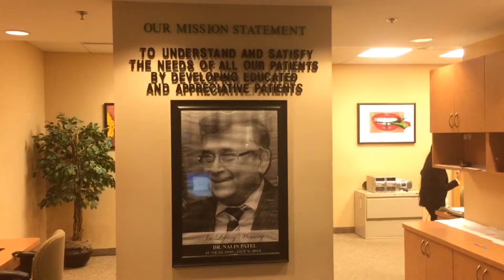Excellent Dentist Office Ambler PA Dentist Ambler PA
Are you looking for an excellent dentist near Ambler, PA? When looking for a dentist office near Ambler, PA this video can help you see why Alpha Dental Excellence is the dentist office for you. Get a preview of what services they can provide and how Dr. Patel and his team can help you choose the right dental service for your needs.

Alpha Dental Excellence is a full-service dentist office located in Ambler, PA. The dentists and courteous staff at Alpha Dental Excellence perform all aspects of preventive and restorative dental services under one roof. General dentistry services include, but are not limited to: Dental Bridges, Dental Crowns, Dental Exams, Dental Fillings, Dentures, Fluoride Treatment, Oral Cancer Screening, Night Guards, Pediatric Dentistry, Dental Sealants, and Sports Mouth Guards. In addition, Alpha Dental Excellence offers specialty dental services, such as Dental Implants, Laser Dentistry, Oral Surgery, Orthodontics, Cosmetic Dentistry, Periodontal Care, Emergency Dentistry, Root Canal Therapy, Tooth Extractions and Sedation Dentistry. Alpha Dental Excellence offers affordable, reliable, and compassionate family dentistry.